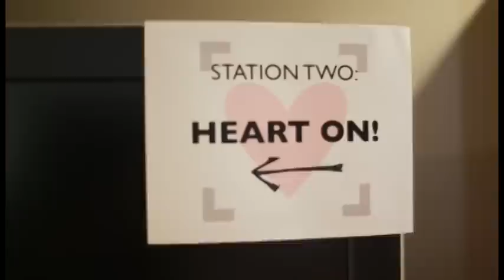welcome to the bodyheart campaign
The bodyheart campaign is a movement celebrating the ART of your form. Our un-retouched images reflect how beautiful we already are.